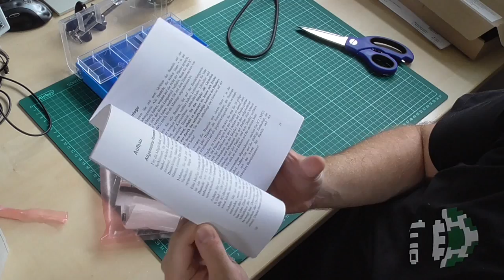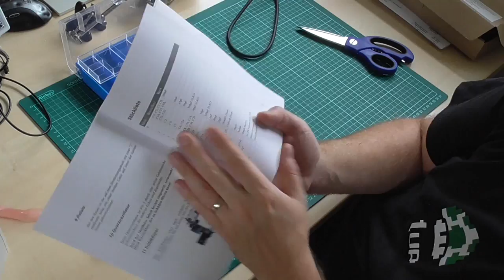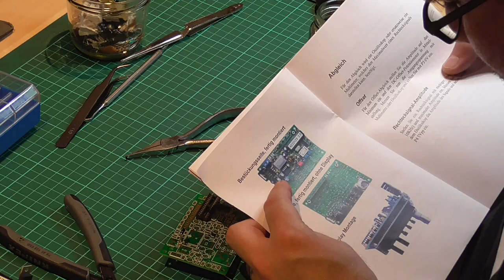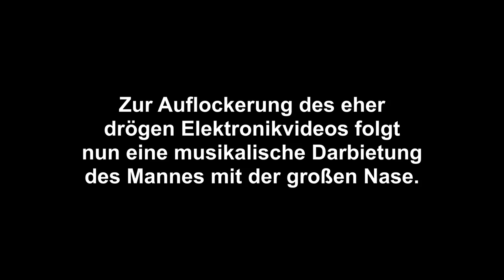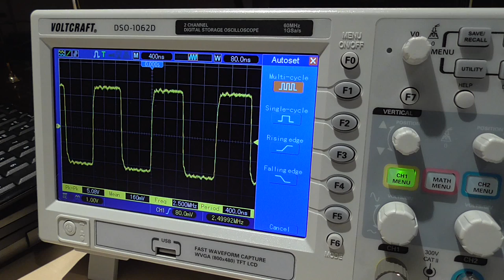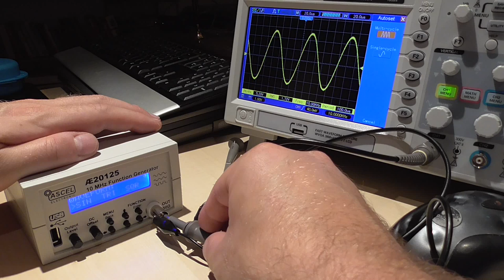Der Funktionsgenerator Ascel AE20125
Ich hab mir einen Funktionsgenerator gebaut, und Ihr könnt jetzt sehen, wie das war. Ich habe auch noch irgendwas um die 6 Stunden Videomaterial mit dem gesamten Vorgang - vielleicht sollte ich daraus gelegentlich einen abendfüllenden Spielfilm machen.

Ein Video vom Bitbastelei-Florian zu dem Gerät, in dem man mehr über die Bedienung lernen kann

*** BETTEL-ALARM! ***